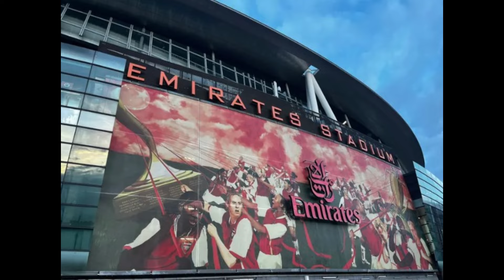WOMEN'S CHAMPIONS LEAGUE - ARSENAL WOMEN THRASHED VALERENGA WOMEN 4-1#womenschampionsleague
I welcome you guys to this channel. Arsenal Women beat Valerenga Women 4-1.